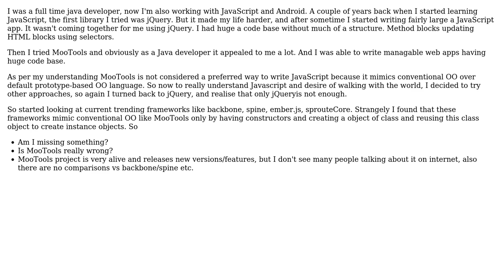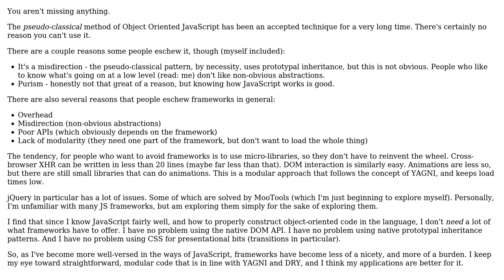Software Engineering: Is mootools alternative of jquery + backbone / spine / sprouteCore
With thanks & praise to God, and with thanks to the many people who have made this project possible! | Content (except music & images) licensed under CC BY-SA | Music | Images & others | With thanks to user Ryan Kinal user Nachiket user Adam Crossland and the Stack Exchange Network Trademarks are property of their respective owners. You are responsible for your own actions.